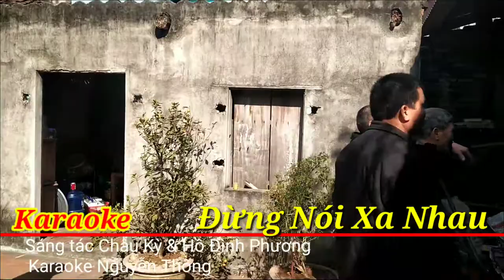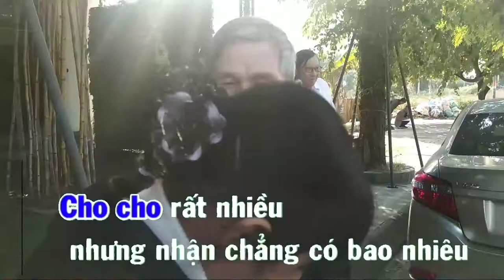KARAOKE ĐỪNG NÓI XA NHAU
Bài hát DỪNG NÓI XA NHAU
Sáng tác Câu Kỳ & Hồ Đình Phương
Đừng nói xa nhau, cho tâm hồn đau khổ.
Đừng nói xa nhau cho mắt lệ hoen mờ.
Lời thiết tha qua tâm tư tròn mộng tròn mơ
Vết tình khắc lên môi đưa mấy tuổi yêu vẫn chờ…

Mình đã đi chung trên con đường máu nhuộm.
Mình đã gieo neo, nghe chớp bể mưa nguồn.
Màu áo xưa em đan cho người nặng hành trang.
Có bạc trắng với phong sương vẫn còn đậm tình thương..

Đời hay nói rằng: “Yêu là chết ở trong lòng một ít…”
Vì mấy khi yêu… mà chắc được, được người yêu
Cho, cho rất nhiều nhưng nhận chẳng có bao nhiêu,
Người ta phụ hoặc thờ ơ, chẳng biết…

Chỉ có đôi ta không bao giờ ly biệt,
Chỉ có đôi ta tha thiết mộng ban đầụ
Đừng khóc cho tương lai mai thuyền ngược về đâu
Với một tiếng tin yêu nhau… mối tình đẹp ngàn sau…